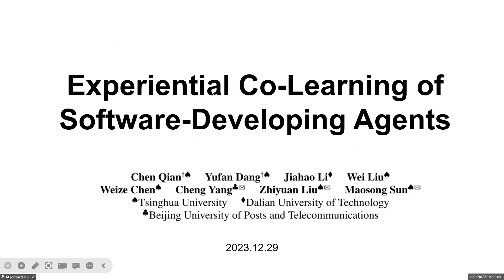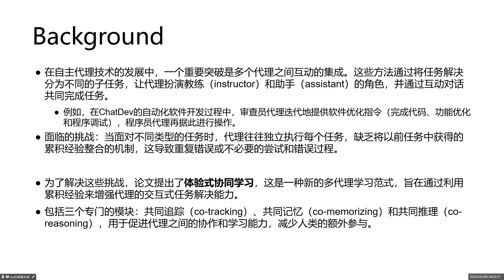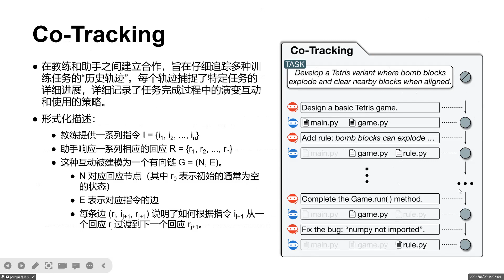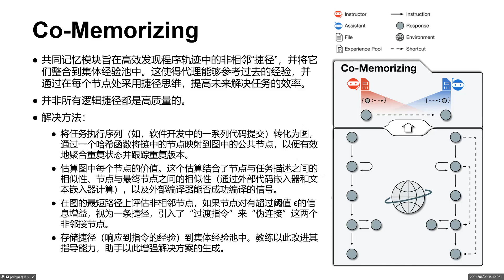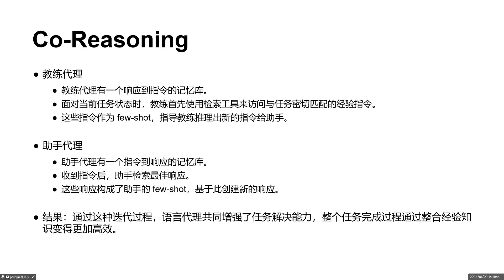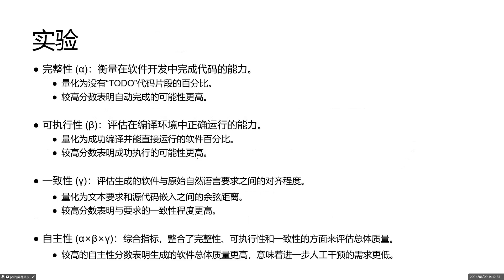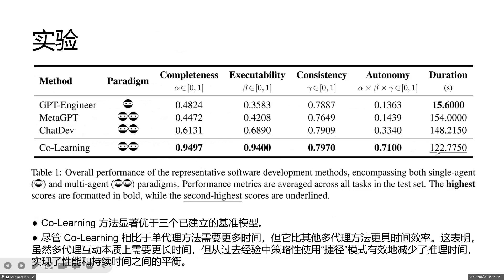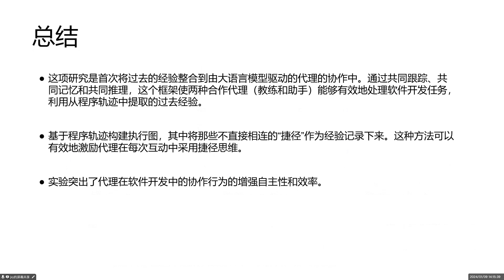Experiential Co Learning of Software Developing Agents Tsinghua 2023